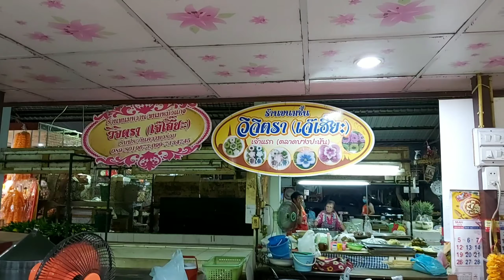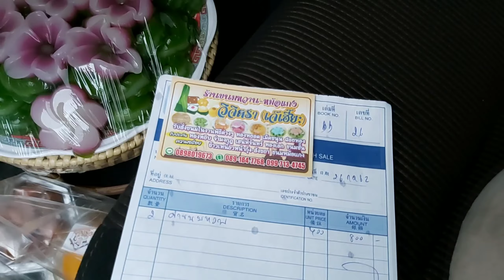ตามติดภารกิจ CSR : ตอน กว่าจะเป็น HBD&CSR | EP.8